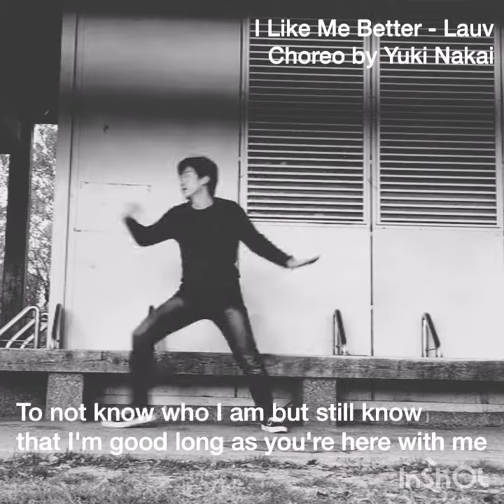Dance Choreography [ I Like Me Better - Lauv ] by Yuki Nakai